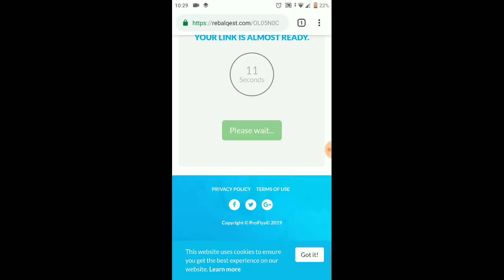Mini Militia All In One v4.2.8 Best MOD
Mini Militia All In One Best MOD v4.2.8

Torn Apart
Fight back